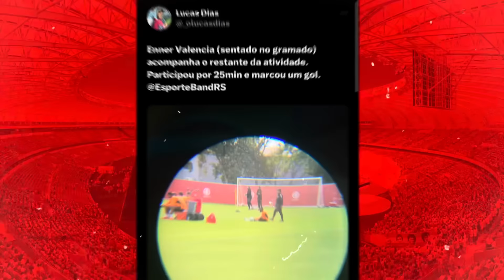INTER: ⚠️ COUDET E DIREÇÃO DECIDIRAM ESCONDER ESSE JOGADOR QUE ESTÁ ENCANTANDO | ASSÉDIO DA EUROPA